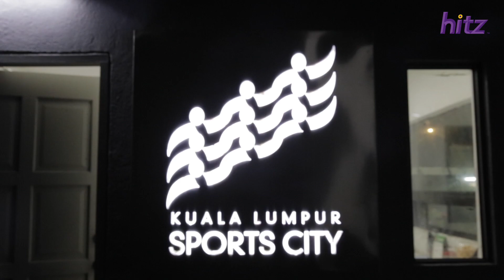[VLOG] We Went To Watch The Malaysia VS Vietnam Football Match!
We went to watch the AFFSuzukiCup18 final match between Malaysia VS Vietnam yesterday! Here’s our journey to the match!